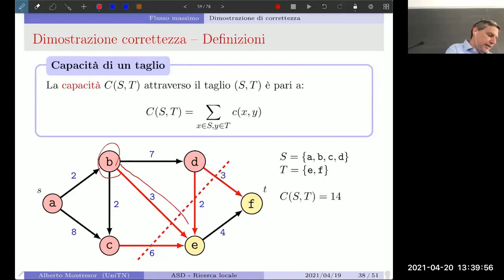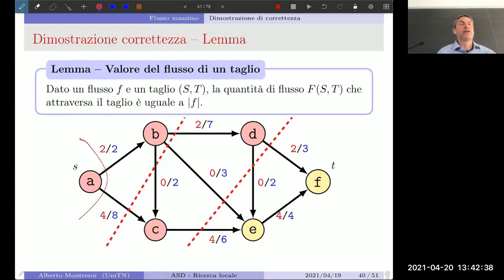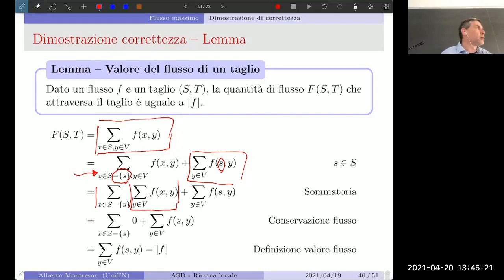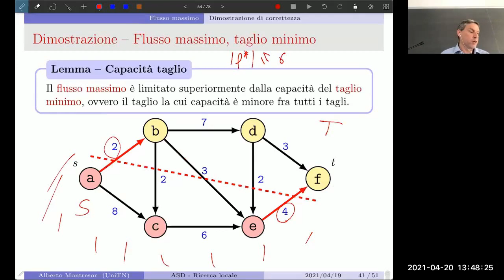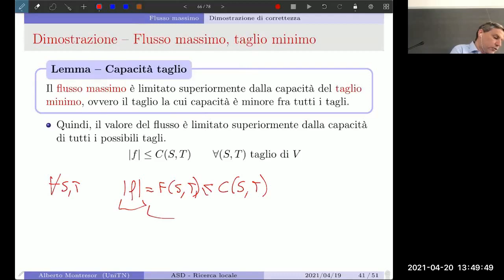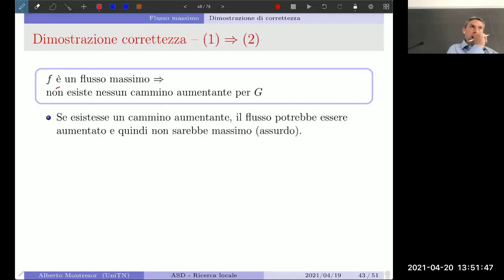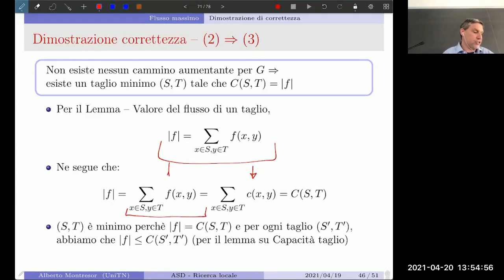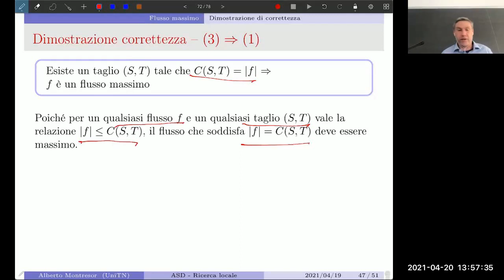15 - Ricerca locale - Dimostrazione ottimalità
20/04/2021 - Parte 0 (Completamento lezione precedente)

Dimostrazione di correttezza degli algoritmi basati su cammini aumentanti, per quanto riguarda l'ottimalità della soluzione identificata.